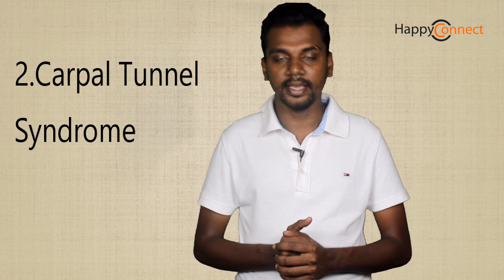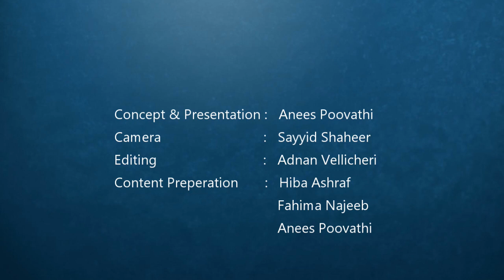Mobile Addiction | Science and Solutions |മൊബൈൽ അഡിക്ഷൻ,ശാസ്ത്രവും പരിഹാരങ്ങളും. Malayalam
While it is true that the advancement of technology has led to many conveniences in our world, it has also brought other issues to us. Cell phone addiction is one of the effects on how technology has impacted people’s lives. In this video, we discuss various aspects related to mobile addiction like the science of addiction, problems of addiction and suggestions to reduce the effect of addiction.